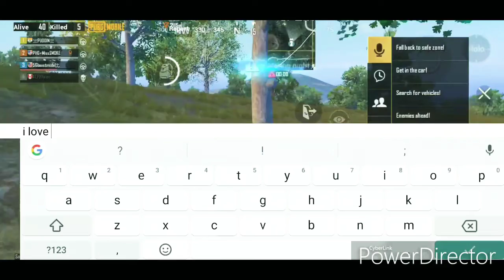playing with अंग्रेजी gf /pubg mobile server ping OMG ✊🤪 300ms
Playing with miss smoke 🥰🤗 oh yeah..